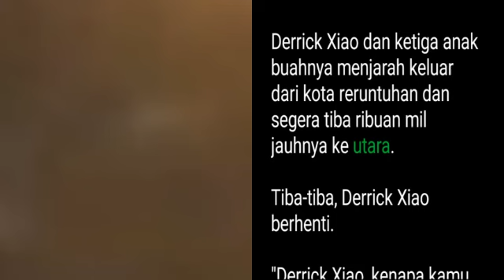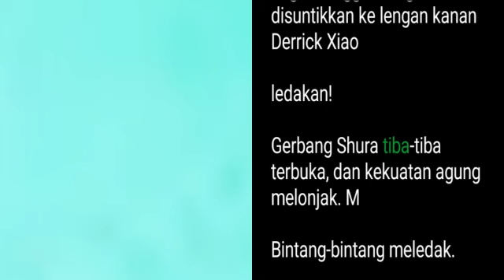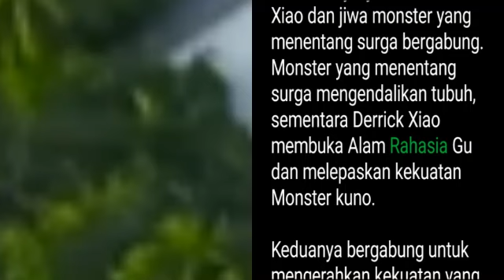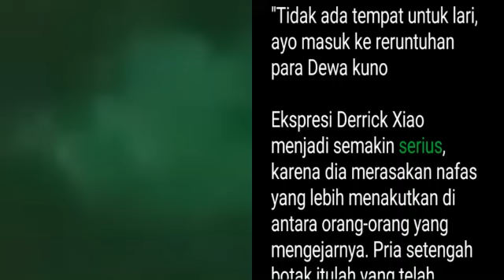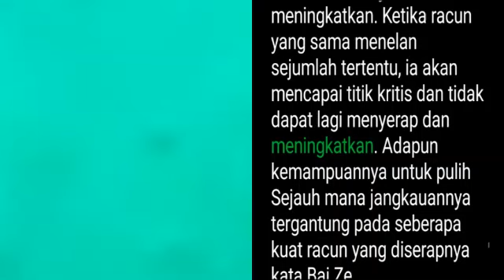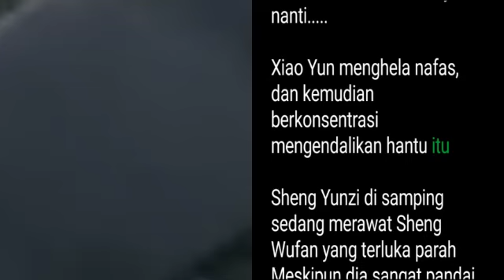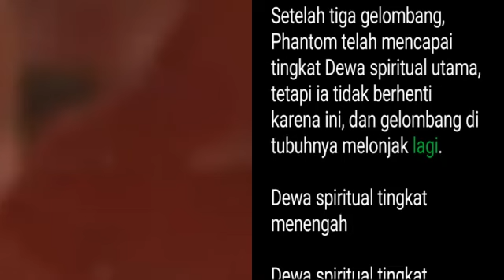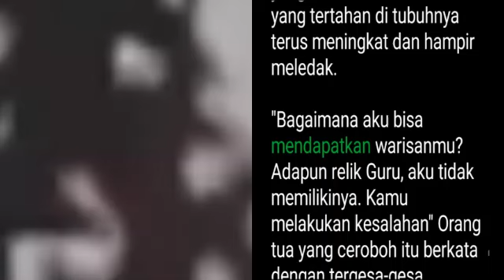Bab 1779-1780 | Dewa Bela Diri, Derrick Xiao